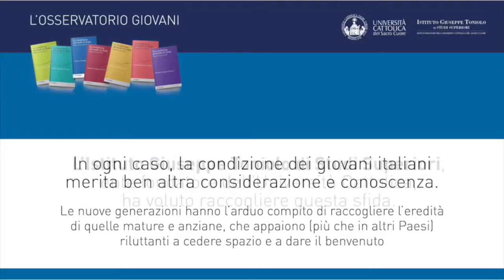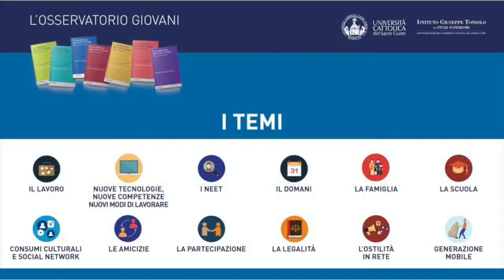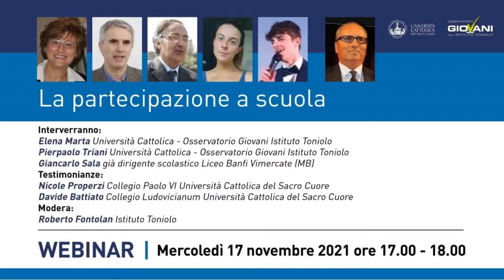🔴LIVE! “La partecipazione a scuola" organizzato da Istituto Toniolo e Università Cattolica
🔴LIVE! LIVE alle 17.00 il Webinar “La partecipazione a scuola" organizzato da Istituto Toniolo e Università Cattolica del Sacro Cuore.

Intervengono:
▪️ Elena Marta, Università Cattolica– Osservatorio Giovani Istituto Toniolo
▪️Pierpaolo Triani, Università Cattolica– Osservatorio Giovani Istituto Toniolo
▪️Giancarlo Sala, già dirigente scolastico Liceo Banfi Vimercate (MB)

Testimonianze di:
▪️Nicole Properzi, Collegio Paolo VI Università Cattolica
▪️Davide Battiato, Collegio Ludovicianum Università Cattolica

Modera:
▪️Roberto Fontolan, Istituto Toniolo

Inviate le vostre domande commentando la diretta